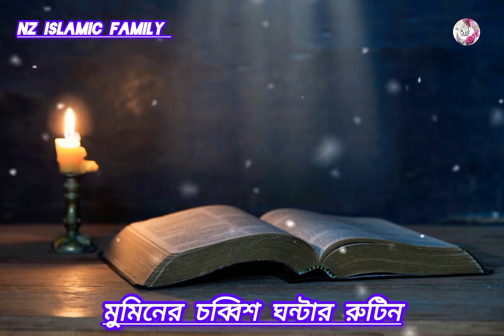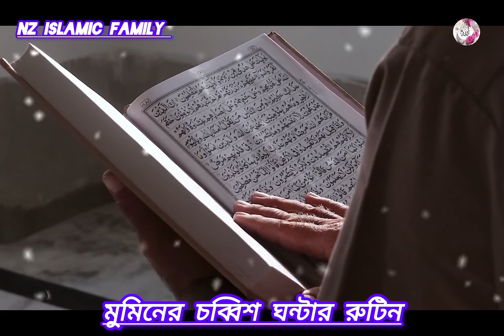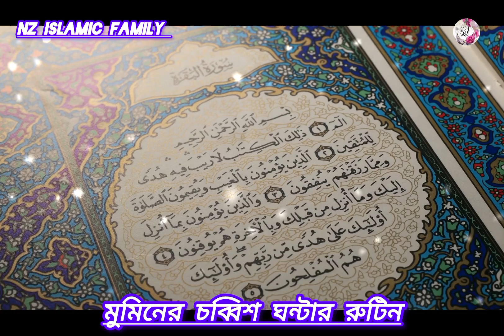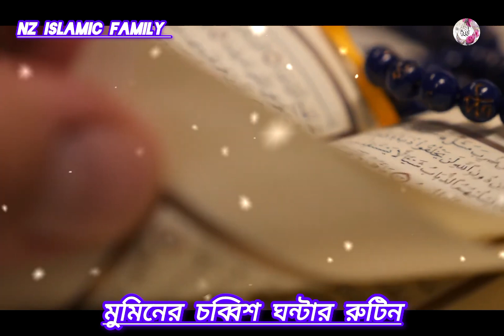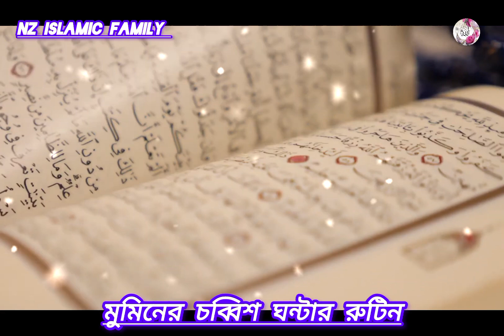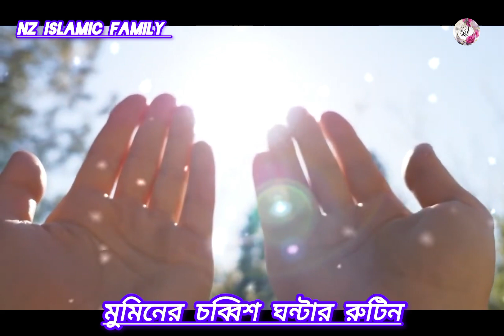একজন মুমিন এর চব্বিশ ঘন্টার রুটিন। NZ Islamic Family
আসালামু আলাইকুম ,

প্রিয় দর্শকবৃন্দ আমি নাজিয়া , আমার Nz Islamic Family এর ইউটিউব চ্যানেলে আজকের ভিডিওতে দেখতে পাবেন "" একজন মুমিন এর চব্বিশ ঘন্টার রুটিন """

আপনাদের ভালবাসায় আমি অনেক দূর এগিয়ে যেতে চাই , আশা করি আমি সামনের দিন গুলতে আপনাদের পাশে পাবো ।

প্রিয় দর্শক আপনাদের চাহিদা মত ভালো মানসম্মত ভিডিও তৈরি করা আমার মুল উদ্দেশ্য ।